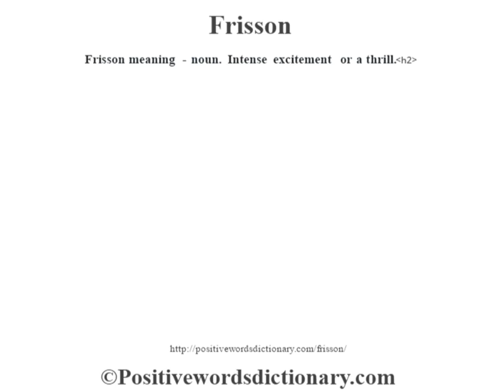Frisson definition | Frisson meaning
Frisson definition. Find out the meaning of Frisson and the meaning of many other positive words at positivewordsdictionary.com